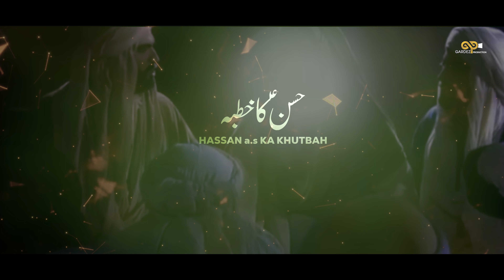Hassan Ka Khutbah | New Manqabat Imam Hassan as | Imran Abbas Mani | 15 Ramzan Manqabat 2023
Hassan Ka Khutbah | New Manqabat Imam Hassan as |   | 15 Ramzan Manqabat 2023

Title: Hassan Ka Khutbah
Vocalist : Imran Abbas Mani
Poetry : Syed Haider Rizvi ( Shaheed )
Audio : Al Baqei Studio
Mix & Master : Irfan Zaidi 110
Video : ZB Records & Gardezi Production

●● LYRICS ● ●

☆ ● Related Searches ● ☆
Imran Abbas Manqabat
Imran Abbas Mani Manqabat

Check out our Youtube page to listen to similar artists' new manqabat and new qasida!

Copyright prohibited ⓒ - GardeziProduction

It is a criminal offense to upload any of our audio or visual content anywhere (Websites & Social Media) without our written and signed permission and is a copyright violation. All content is registered in the name of GardeziProduction©️ under the Copyright Content Act. We will not be responsible for your website, social media channel, or page being taken down due to copyright violation reporting.
All rights are reserved with GardeziProduction©️ for all the content in this channel & website.